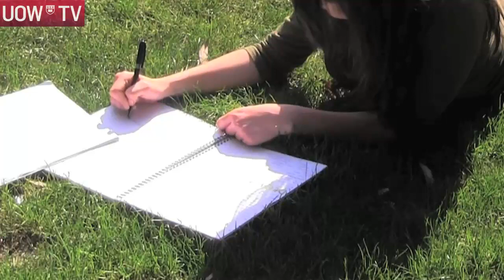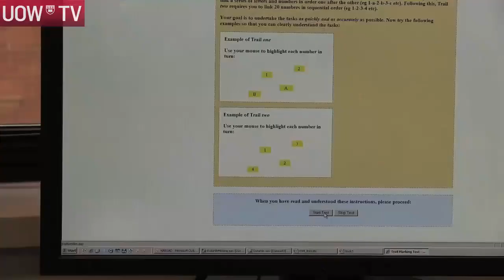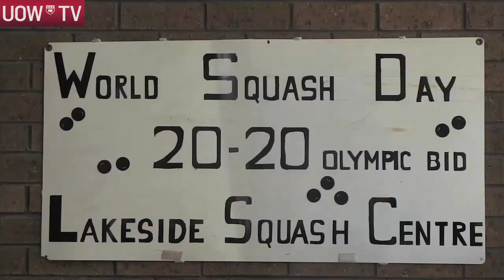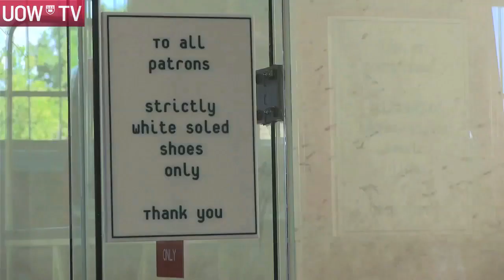UOW Update Week 13 Spring Session 2012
This week the UOW Update team takes a closer look at the refugee students who are momentarily putting their text books aside for hop hop, explores the UOW research adding more weight to the links between marijuana use and mental illness,  goes back stage as FCA performance students prepare to tackle a classic comedy, and covers the push to have squash included in the Olympic Games.
Presenter: Ben Neutze